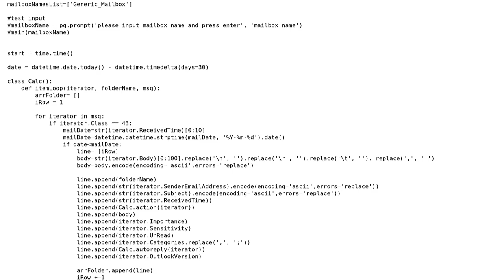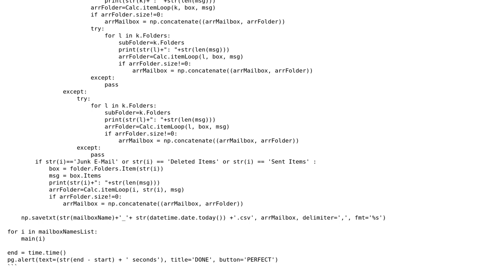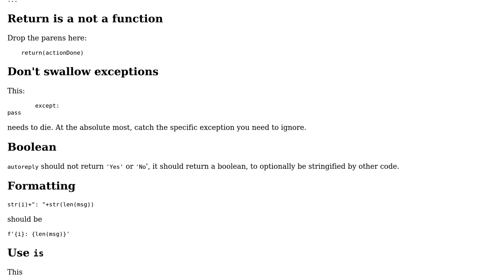Code Review: Extracting mail data out of MS Outlook's generic mailbox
With thanks & praise to God, and with thanks to the many people who have made this project possible! You are responsible for your own actions.